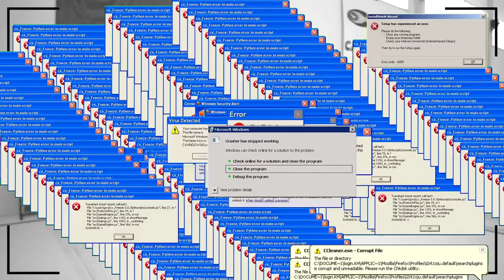5 Curiosidades da Natália Gaudio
A atleta Natália Gaudio contou pra gente 5 curiosidades exclusivas. E quer um spoiler?! A risada tá garantida! Assista!